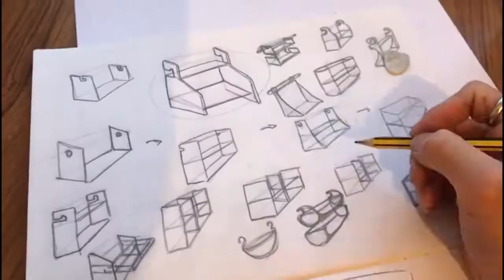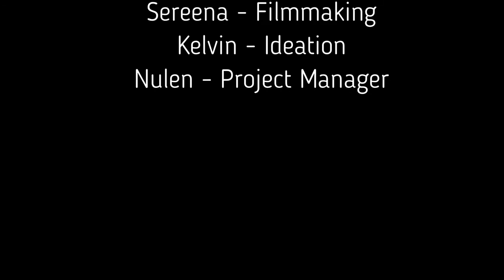Storage for Chronic Back Pain - Fixperts 2020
Here are Brunel Design student Fixperts projects for 2020.

Fixperts is an award-winning, hands-on learning programme that challenges young people to use their imagination and skills to create ingenious solutions to everyday problems. The programme is equally relevant to design and technology, engineering and as a STEM enrichment activity.